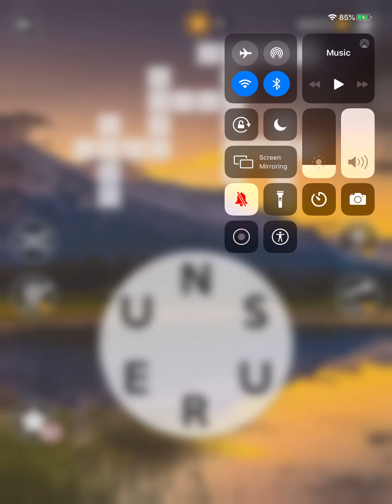Wordscapes Level 7791 Answers